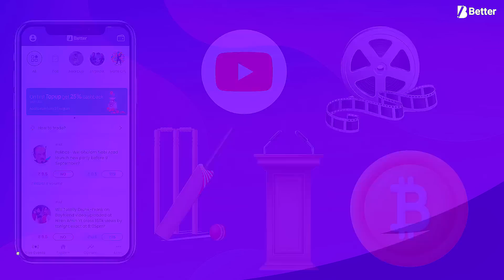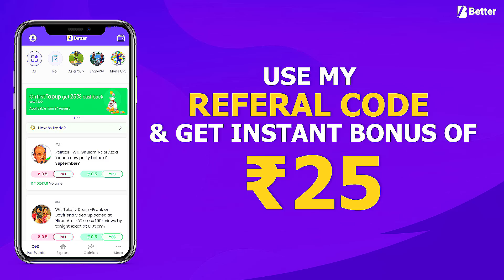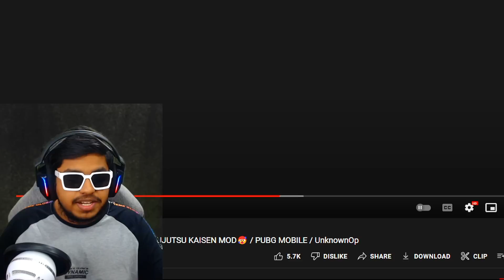RICH Pharaoh X Suit vs Pro PLAYERS TikTok | BEST Moments in PUBG Mobile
Welcome back to RICH Pharaoh X Suit Hacker vs Pro PLAYERS TikTok | BEST Moments in PUBG Mobile.

👉🏻DEVICE SPECS
• Brand: Ipad 2018 (6th Generation)
• RAM/ROM: 2GB/32GB
• Recorder: Elgato HD 60s
• Resolution: 1080p 60FPS
• Editor: Sony Vegas Pro
• Format: MP4
• Decorder: H.264
• BitRate: 10-40 Mbps